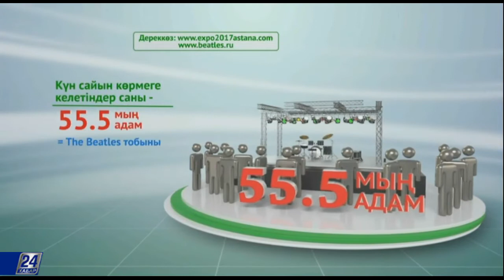Айғақ. Астана ЭКСПО-2017